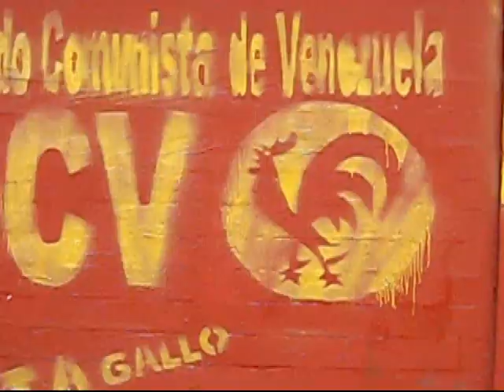Contexto Histórico en la formación del PCV/por: Ramón Lozada Aldana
Caracas, 28 ene. 2011, Tribuna Popular TP.- Presentamos la disertación del Profesor Ramón Lozana Aldana, en torno al contexto histórico en que se desarrolla la formación del Partido Comunista de Venezuela (PCV) el 5 de marzo de 1931 con su primera célula en Caracas.